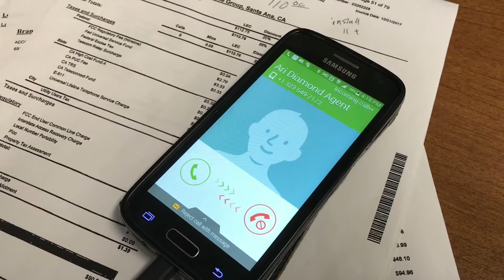Do You Have Dreams That You Like To Sell?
One minute short inspired by my daily grind in LA before "making" it. A minute format for Instagram and test to tell a quick story in a minute.

Shot and edited via an iPhone 7.